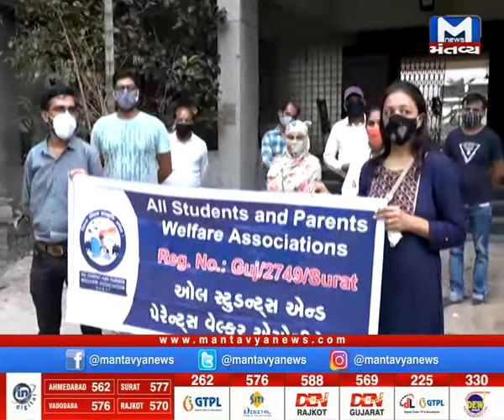Surat : FRC ની ઓફિસ ખાતે વાલીઓનો વિરોધ